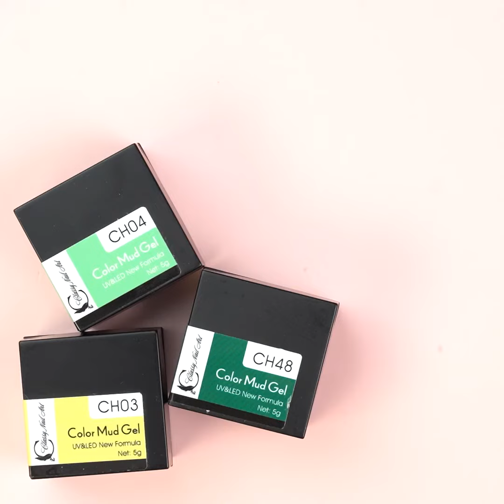EASY NAIL ART - Gel color, Sticker & Rhinestones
LDS 140 Catch Me By The Sea - LDS Gel Polish & Matching Nail Lacquer Duo Set - 0.5oz
💎 LET'S BE FRIENDS ON SOCIAL MEDIA 💎